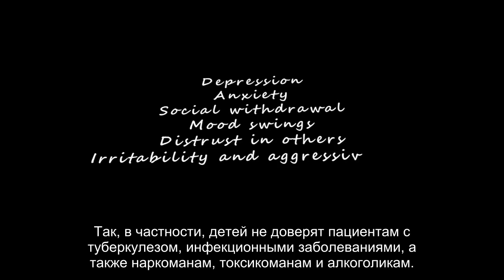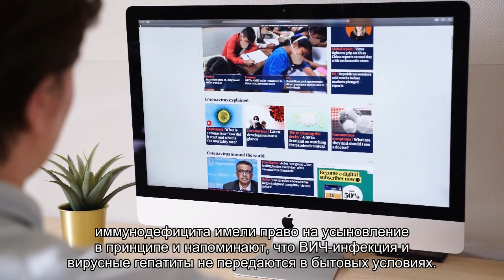ВИЧ-инфицированные требуют у правительства разрешения на усыновление детей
Участники некоммерческого партнерства laquo;Е.В.А.- Единство. Вера. Активностьraquo; собирают подписи под обращением к правительству РФ, требуя, чтобы ВИЧ-положительным разрешили усыновлять детей. Оно называется laquo;О реализации права людей, живущих с ВИЧ и вирусными гепатитами, на опеку, попечительство и усыновление детейraquo;. Собрано 260 подписей.